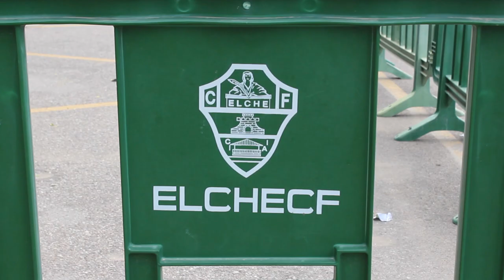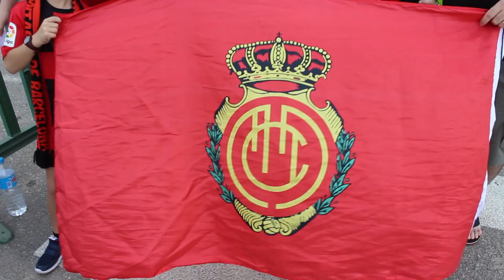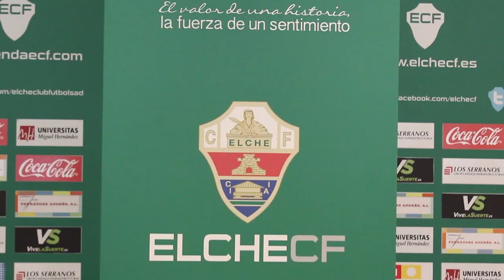VLOG 3. Visita al Martínez Valero, un estadio muy especial para el RCD Mallorca.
Elche y Mallorca se enfrentaban de nuevo en el fútbol profesional tras su paso por la Segunda B. Reparto de puntos (1-1) con Abdón como protagonista en el equipo bermellón. Antes del partido, mucho movimiento por los alrededores del Martínez Valero.